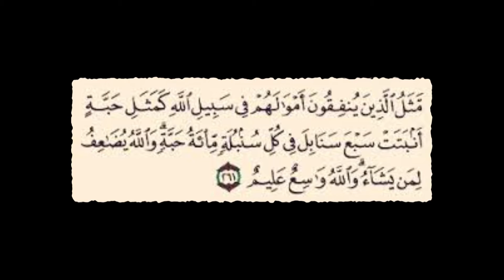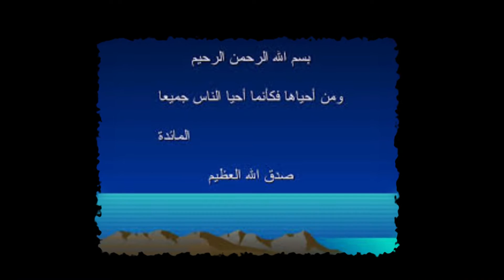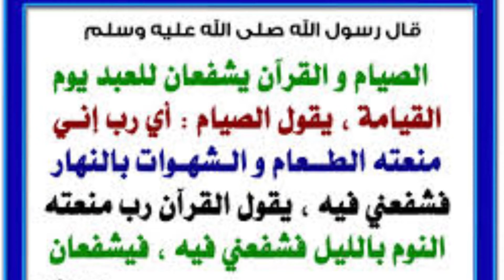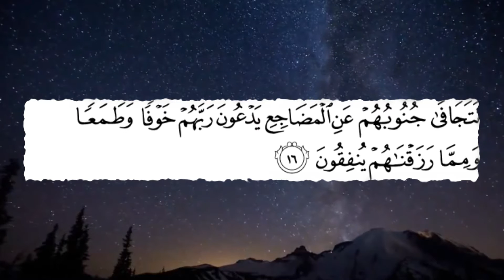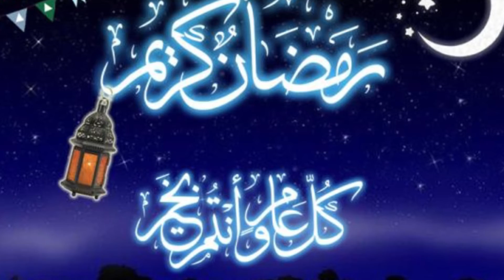نفحات رمضانية 5